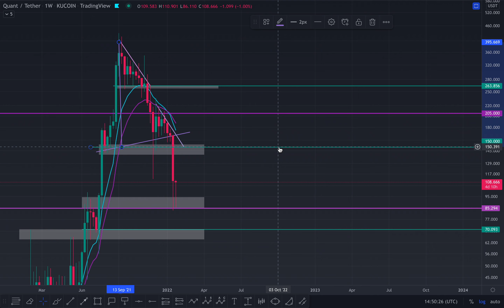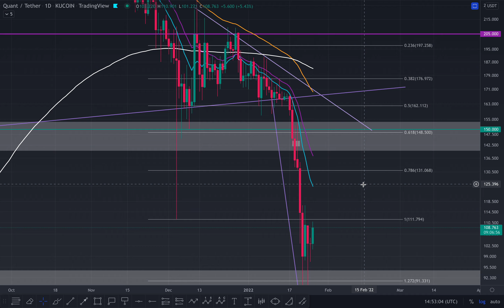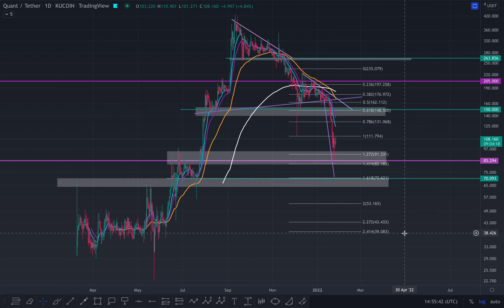QUANT QNT HEAD & SHOULDERS TO $70! PRICE PREDICTION & TARGETS FOR BEARISH SCENARIO